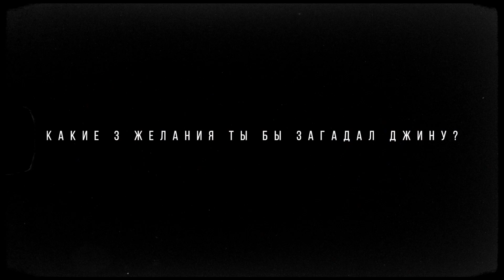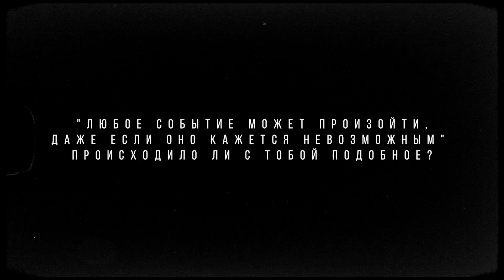Koko.by | топ 5 фильмов, которые стоит посмотреть | IRECOMMEND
» Бесплатный доступ на VOKA.TV (7 дней) и все фильмы, которые рекомендует к просмотру Павел по ссылке

Сегодня у нас в гостях известный фуд-хантер из Минска - Koko.by, который расскажет нам про свои любимые фильмы и мультфильмы, а также подскажет вам что можно посмотреть уютным вечером на VOKA.TV. Почему стоить посмотреть такие фильмы как Леон, Трасса 60, Алладин, Пена дней и Приключения Паддингтона? Это вы узнаете в нашем видео. Эксклюзивно на канале VOKAVOKA.